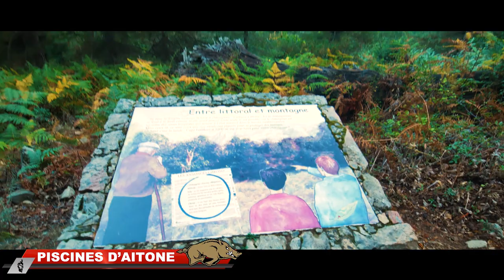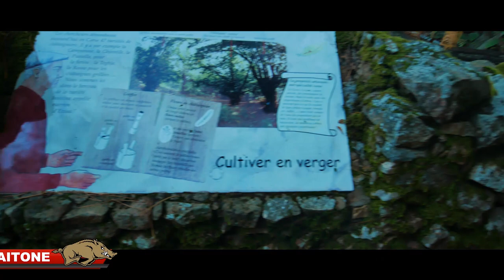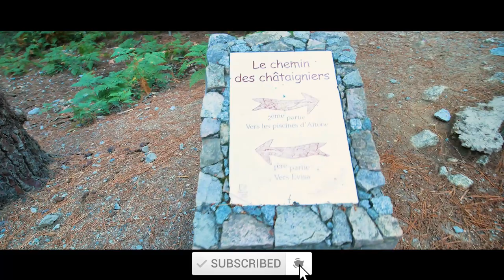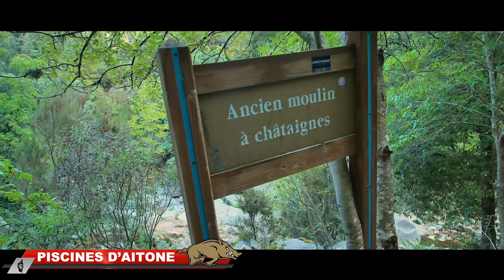Randonnée Corse #41 : Piscines d'Aitone - Mare a mare nord - Drone (Evisa) (Hiking Corsica)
Compte Instagram :
xaviercasalonga

                            Randonnée
{ Piscines d'Aitone }
                        (Corse/Corsica)

Trace GPX du parcours : ?

     Les piscines naturelles et les cascades d’Aïtone se trouvent dans la forêt d’Aitone, dans laquelle se trouvent des milliers de pins Laricio, dont certains dépassent 50 mètres de haut. L’éloignement de cette zone de l’île a permis de préserver certaines des espèces d’animaux sauvages les plus rares, notamment le milan royal, la sittelle corse et le chat sauvage corse, rarement vu, le gjhattu volpe. Il y a un chemin depuis la route pour atteindre les nombreux bassins rocheux pour se baigner et les petites cascades.
     Vous rendre aux cascades à partir d’Evisa. L’occasion de faire une randonnée balisée facile, d’une durée aller/retour de 2h30, avec un dénivelé de 250 mètres. Le départ se fait au centre du village d’Evisa, en face du bar-restaurant A Tramula, d’où il faut suivre le chemin des châtaigniers pour rejoindre la D 84, avant de poursuivre sur un chemin forestier qui mène aux cascades d’Aïtone.
     Remontez jusqu’aux escaliers en pierre pour aller explorer le haut de la rivière. Il y a un chemin qui part sur la droite vers le milieu des escaliers. Ce n’est pas aussi incroyable que le bas de la rivière mais ça vaut aussi le coup d’œil. Vous y découvrirez d’autres vasques et bassins et de toutes petites cascades. Et vous pourrez accéder à un pont suspendu duquel vous aurez une belle vue.